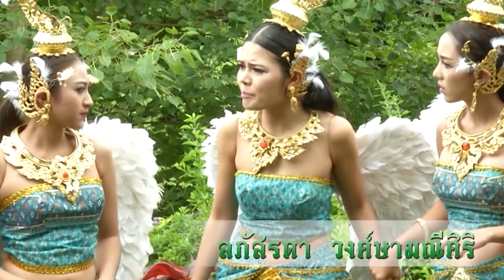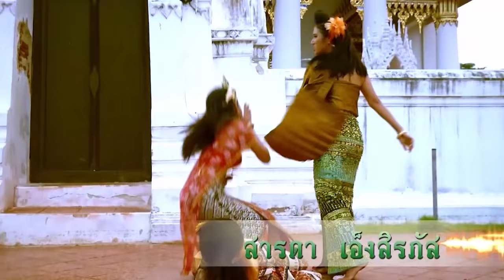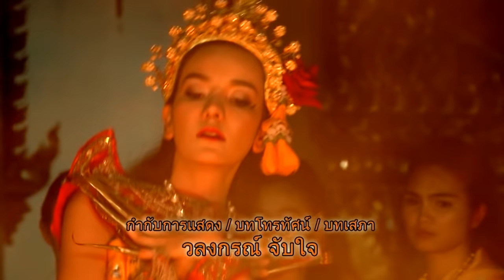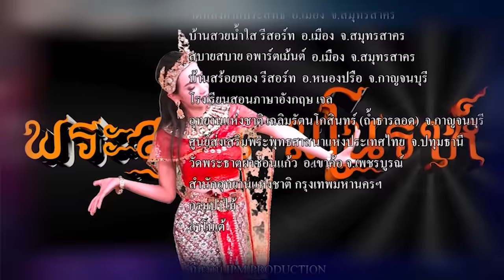นิทานพื้นบ้าน ละคร พระสุธน มโนราห์ Ep.11